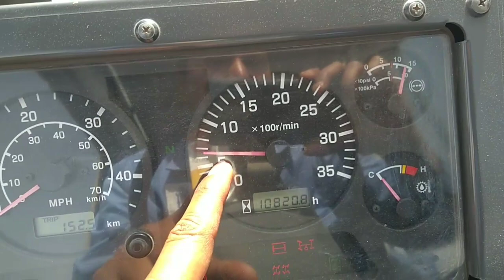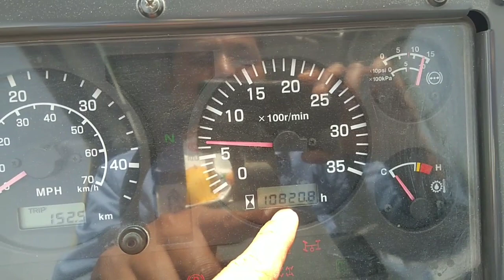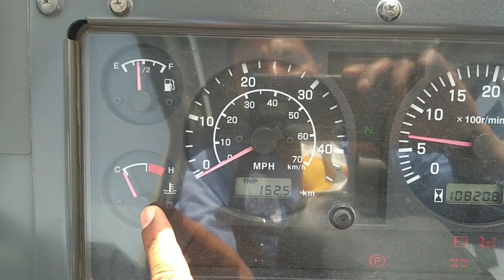crane maintenance & general checking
Hii
  Jitendra info

दोस्तो मै इस वीडियो मे आप को क्रेन के जनरल मेंटेनेन्स के बारे मे बताया हू .की क्रेन स्टार्ट करने से पहले और स्टार्ट करने के बाद क्रेन मे क्या क्या जाच करना चहिये .
Friends, in this video I told you about the general maintenance of cranes. What should be checked before starting the crane and after starting the crane.

Dosto ap ko is channel par crane operating, forklift operating, weellaoder operating ke system ke bare me jankari milega .ap bhi operating me interest rakhte hai aur operating sikhna chahte hai.to hamare is channel se judiye yaha par ap ko pura system ke bare bataya jata hai .

 Tadano crane ka general checked "how to maintenance mobile crane "mobile crane ka general chiking "  crane ko srart karne se pahle ki checking "crane ko start karne karne ke bad ki jankari  "mobile crane ko chalu karte samye kya karna chahiye "
operating hindi "kushinager up"mobile crane operator"
Jitendra info"jitendra crane information channel"operating learn "saudi Arabia crane "